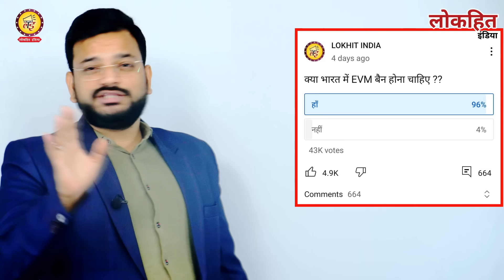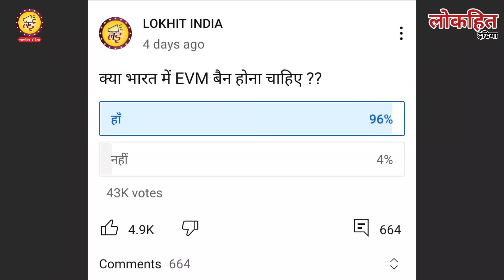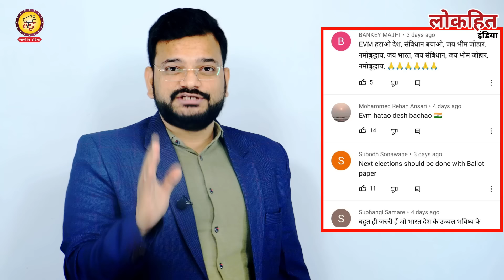EVM पर भारत में बैन को लेकर सामने आया चौंकाने वाला पोल रिजल्ट, Ban on EVM Karnataka elections 2023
Lokhit India: EVM पर भारत में बैन को लेकर सामने आया चौंकाने वाला पोल रिजल्ट, Ban on EVM in India Karnataka elections 2023  आप सभी से अनुरोध है कि वीडियो को पूरा देखें और अपनी राय कमेंट बॉक्स में जरूर लिखें हमसे जुड़ने के लिए बहुत-बहुत धन्यवाद जय हिंद...
अंबुज कुमार के नए फेसबुक पेज पर जुड़ने के लिए यहां क्लिक करें

लोकहित इंडिया की आर्थिक मदद के लिए इस UPI का प्रयोग करें 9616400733@paytm